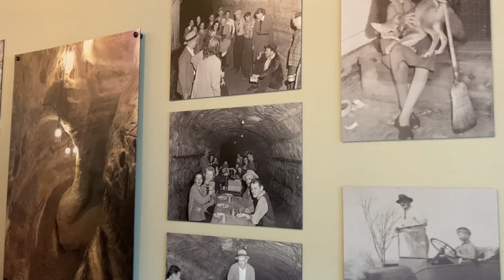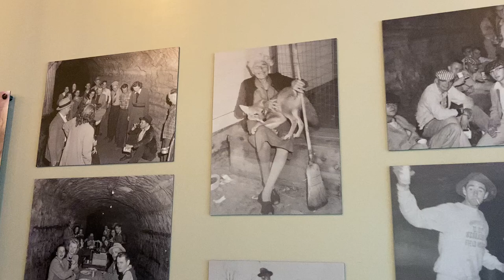Robber's Cave Event and Wedding Venue in Lincoln, Nebraska｜With Joel Green, Author and Tour Guide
Recorded Jul 18, 2024 by Adam Ensign